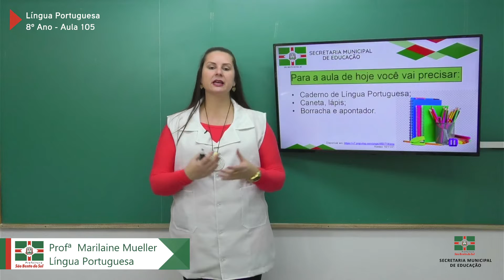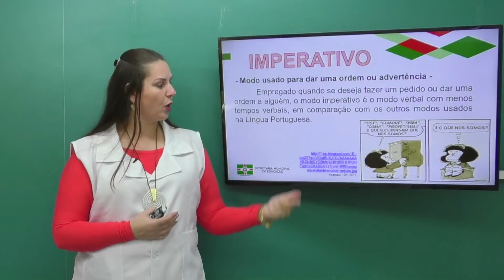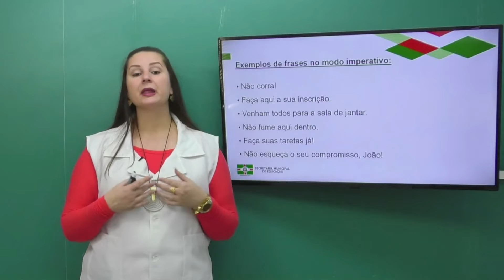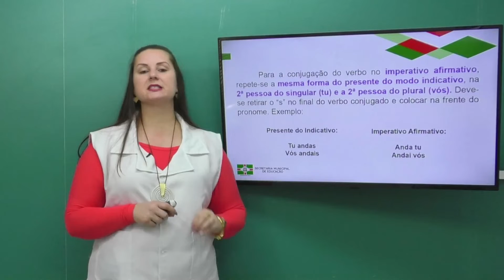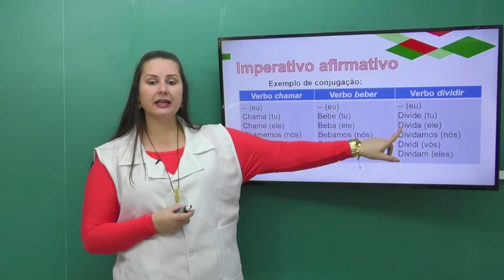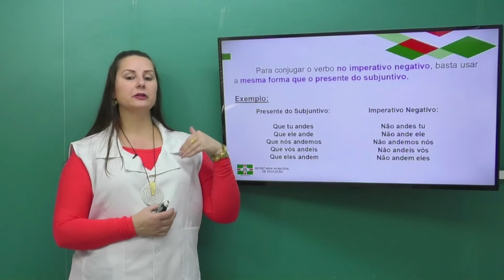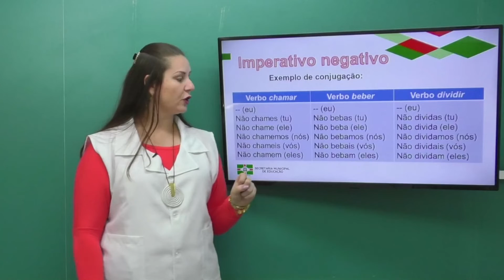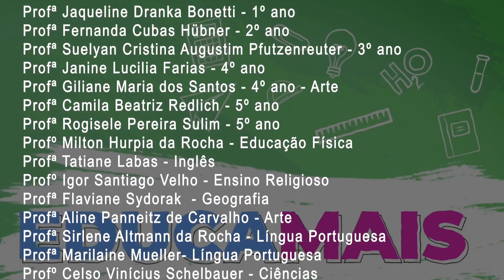8º Ano | Língua Portuguesa | Aula 105 | Verbo (Tempos Verbais do Modo Imperativo) - Parte 5